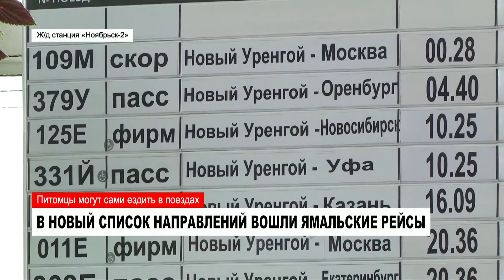Собаки и кошки смогут путешествовать самостоятельно